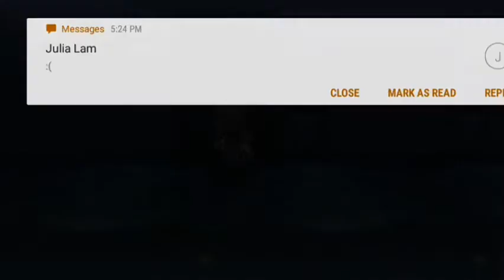Another Eden (Global) - Butterfly City and Heavens Cradle IDA 2 Chapter 3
Another Eden (Global) - Butterfly City and Heavens Cradle
IDA 2 Chapter 3
Another Eden by WFS